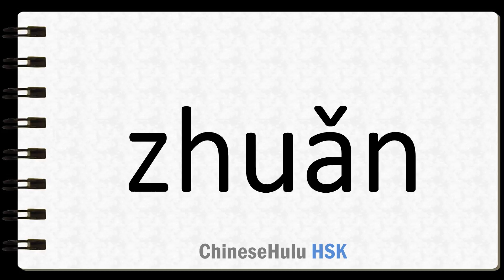How to Say pass on in HSK Chinese